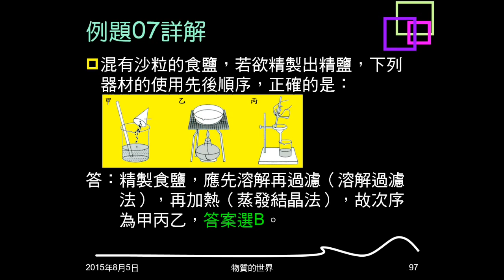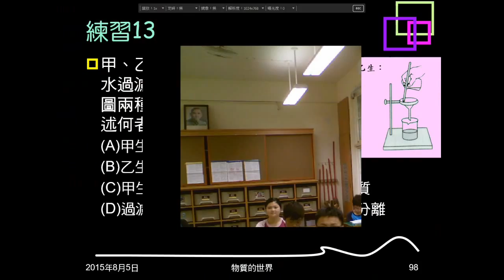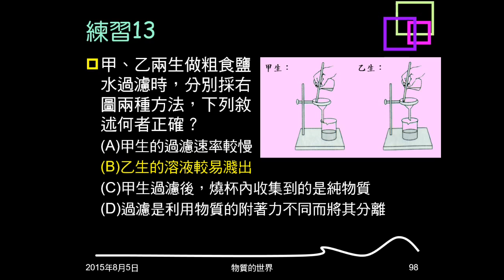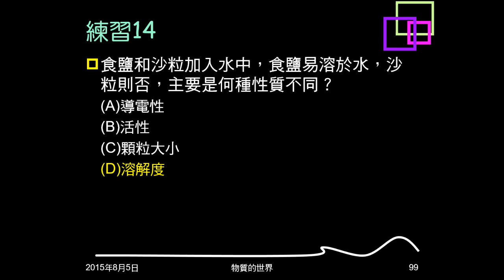104學年複習物質的世界15：例題07；練習13、14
例題07問食鹽與沙分離的步驟次序。練習13問關於兩個過濾法實驗方法的敘述，何者正確。練習14問食鹽與沙加水分離是利用什麼性質。